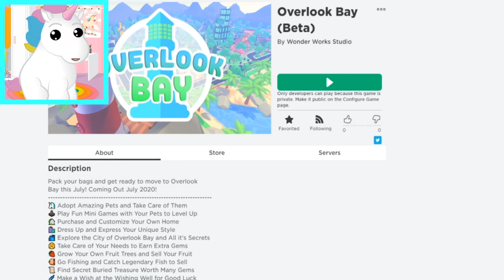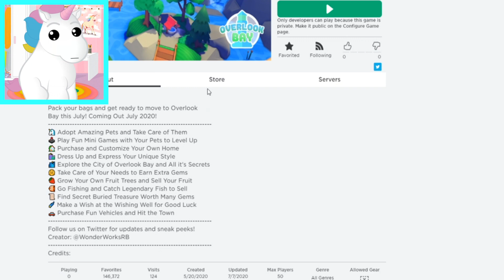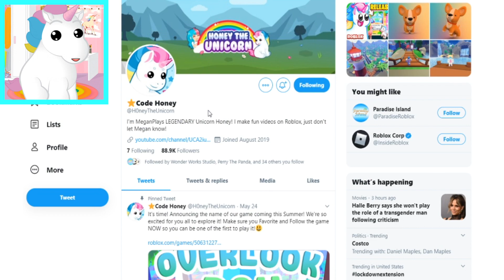I Surprise A Noob with Their DREAM PET! A NEON UNICORN! Roblox Adopt Me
I surprise a noob with their DREAM PET! A Neon Unicorn in Adopt Me!
✨USE CODE: "HONEY" when buying Robux!

I Surprise A Noob with Their DREAM PET! A NEON UNICORN!